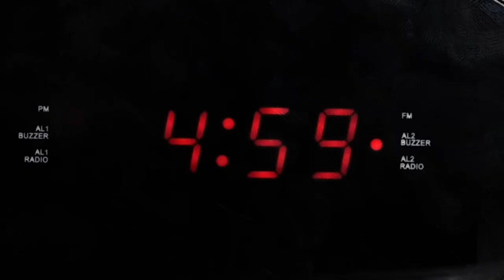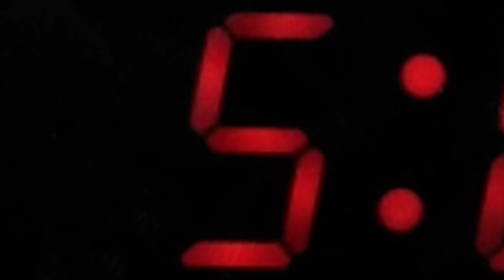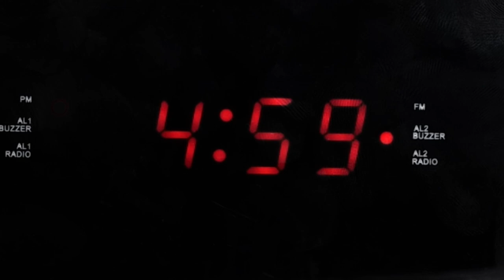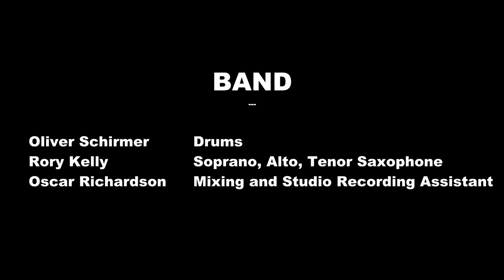HONK | Short Film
Every morning at 5 a.m., Oscar's sleep is interrupted by a car honking outside of his house. Despite his efforts, he has been unable to catch the culprit. Will Oscar be able to put an end to this menace, or will it drive him to the brink of insanity?

Meticulous Productions had the pleasure of working on a short comedy film created in Brisbane. The film was created by some incredibly talented up-and-coming individuals and centered around a relatable circumstance that many can relate to. The team poured their hearts and souls into this project, and the result was nothing short of remarkable.

Cast:
Oscar Nicholson
Lily Osborne
Phoenix Montgomery-Brown

Crew:
Director - LILY OSBORNE
Writer - PHOENIX MONTGOMERY-BROWN
Producer - PHOENIX MONTGOMERY-BROWN
Director of Photography - FINN WILLIAMS
Editor - JOSHUA LUNT
Colourist - JOSHUA LUNT
Sound Recordist  - THOMAS McDAID
Sound Designer - THOMAS McDAID
Sound Mixer - SIDNEY HOLLINGSWORTH
Recordist - SIDNEY HOLLINGSWORTH
Production Designer - ALEX DANE
Composer - OSCAR NICHOLSON

BAND
Oliver Schirmer - Drums
Rory Kelly - Soprano, Alto, Tenor Saxophone
Oscar Richardson - Mixing and Studio Recording Assistant

Dog Wranglers - COOPER LAMB & JOSHUA LUNT

PATRIK BENC